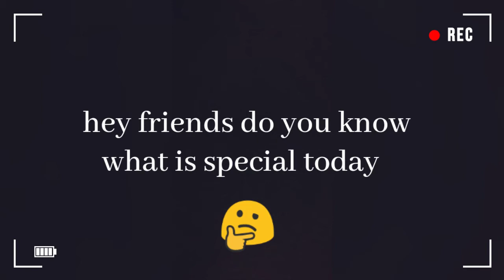Today is 4th birthday of triggered army || happy triggered army day || @triggered insaan